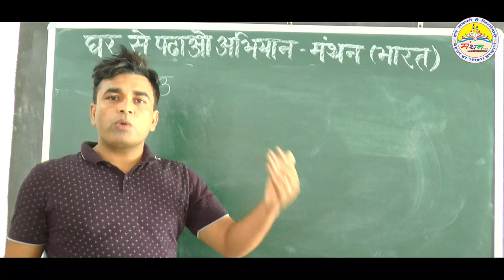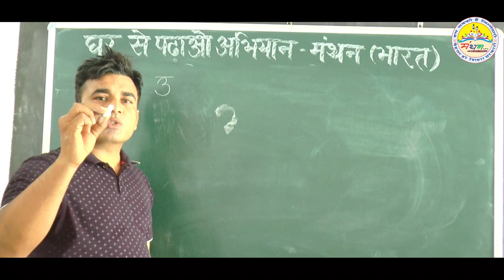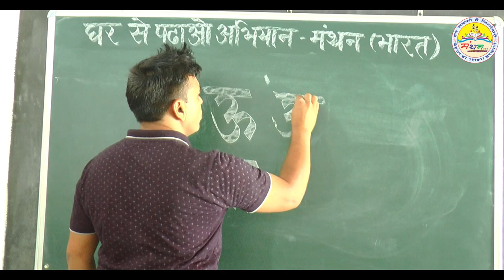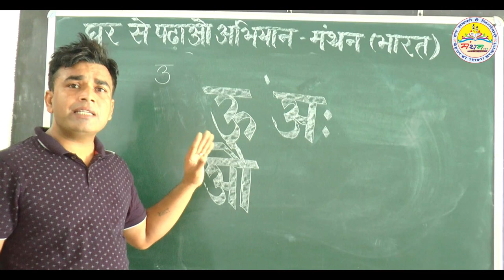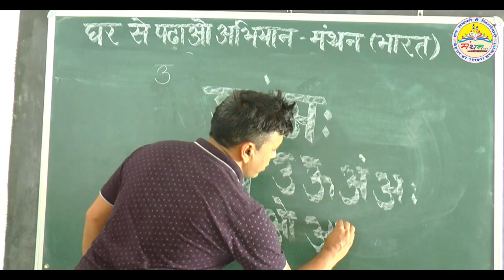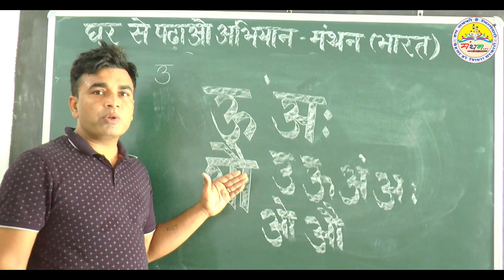वर्णों की बनावट